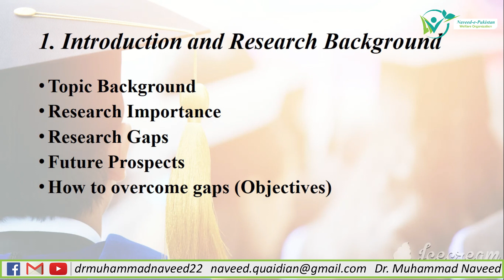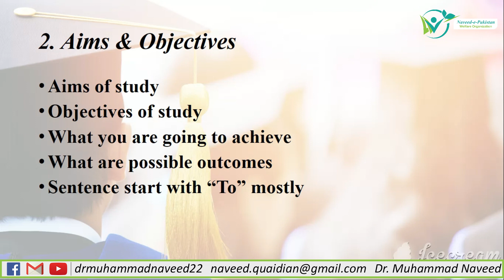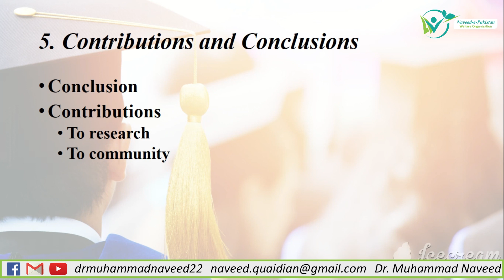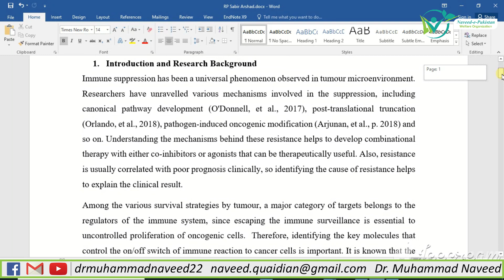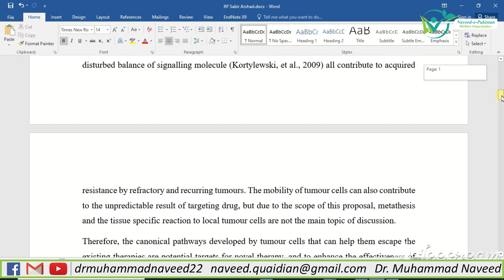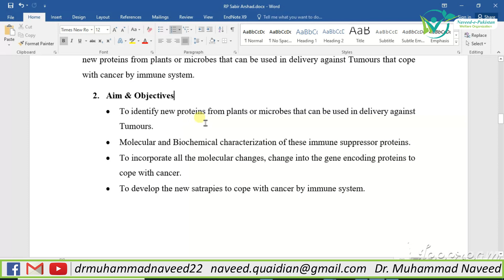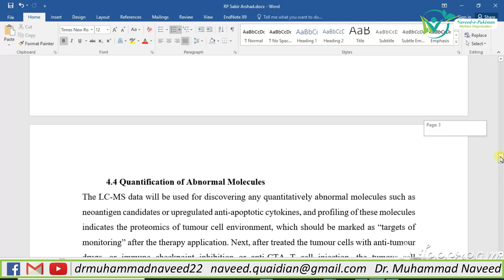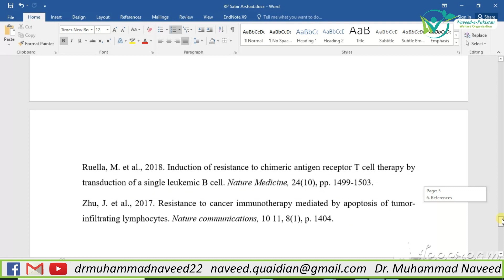How to write a Research Proposal for PhD admission | Lecture 113 | Dr. Muhammad Naveed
The goal of a research proposal is twofold: to present and justify the need to study a research problem and to present the practical ways in which the proposed study should be conducted. The design elements and procedures for conducting research are governed by standards of the predominant discipline in which the problem resides, therefore, the guidelines for research proposals are more exacting and less formal than a general project proposal. Research proposals contain extensive literature reviews. They must provide persuasive evidence that a need exists for the proposed study. In addition to providing a rationale, a proposal describes a detailed methodology for conducting the research consistent with requirements of the professional or academic field and a statement on anticipated outcomes and/or benefits derived from the study's completion.